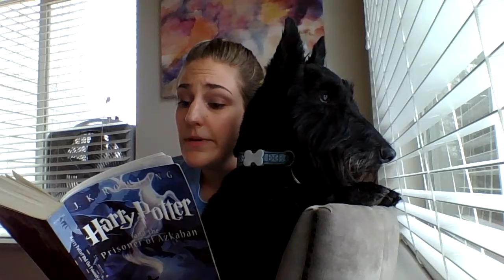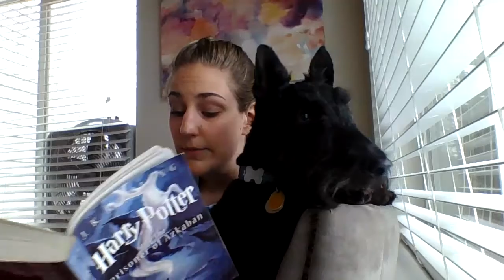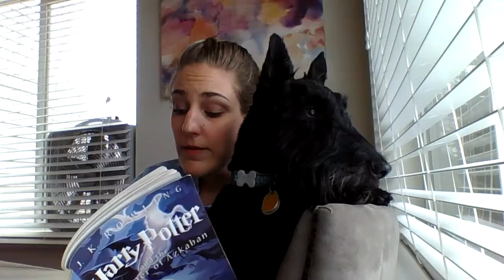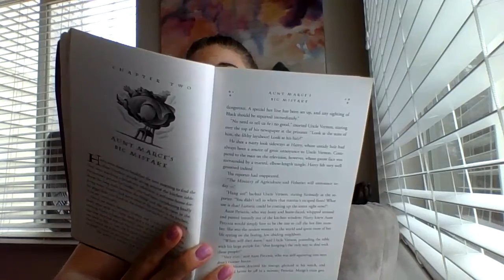HP 3 Pages 13-23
Think or talk about it: How would you tame the Monster book of Monsters?